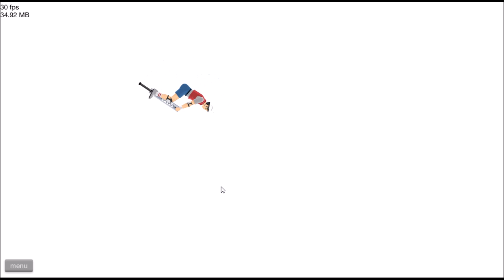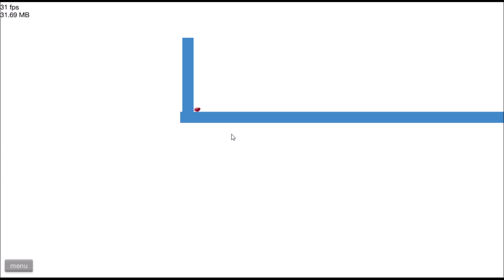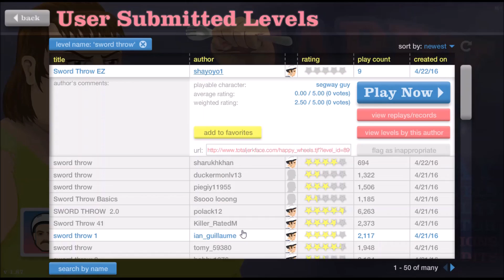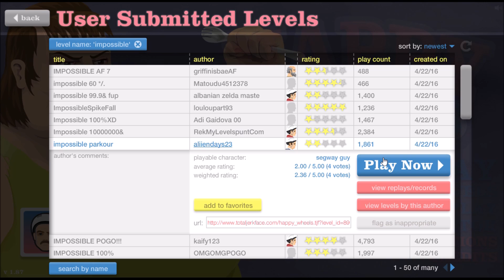Happy Wheels Gameplay w/Stiggyboom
I play some happy wheels with my friend adam AKA stiggyboom on YouTube.. enjoy